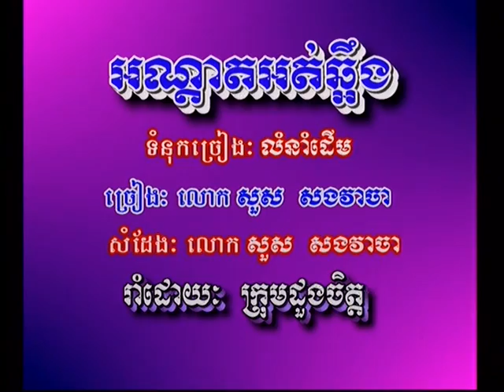Orn-Dat Ott Chh'eung-អណ្តាតអត់ឆ្អឹង.